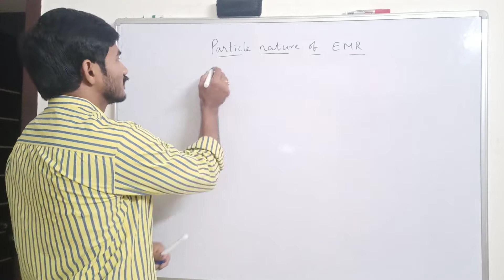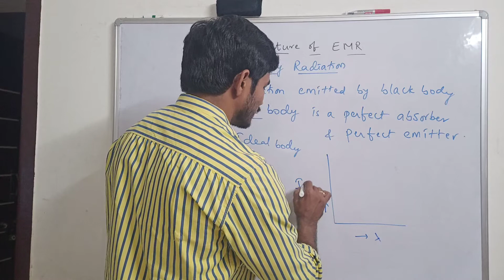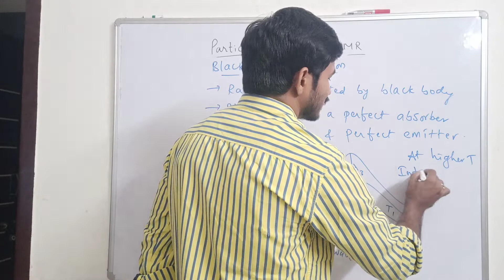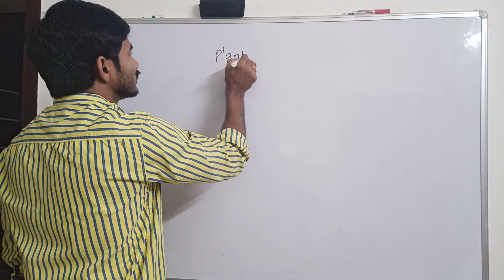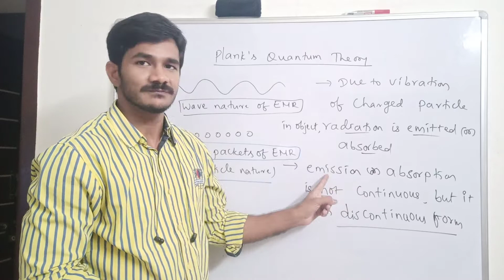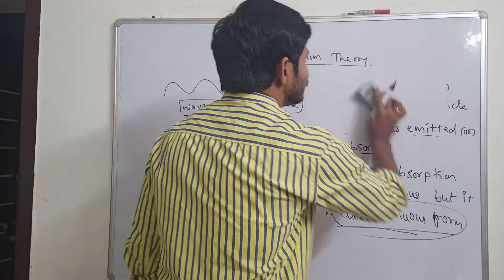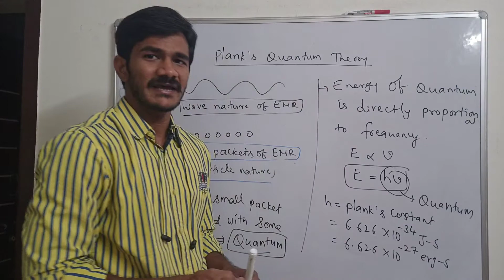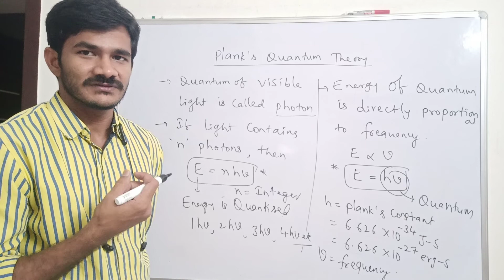Atomic Structure (L-7) for CBSE/NEET/IIT-JEE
Blackbody radiation and plank's quantum theory